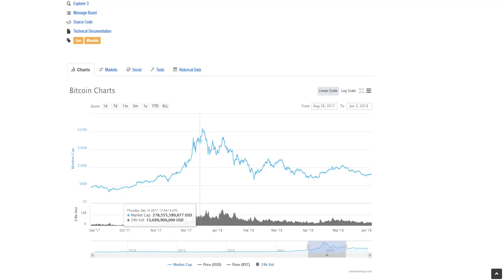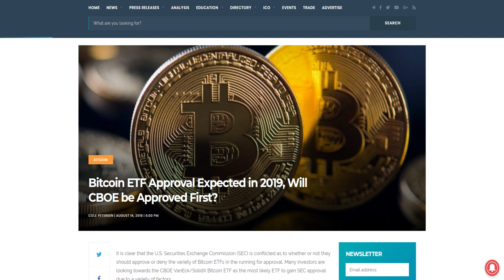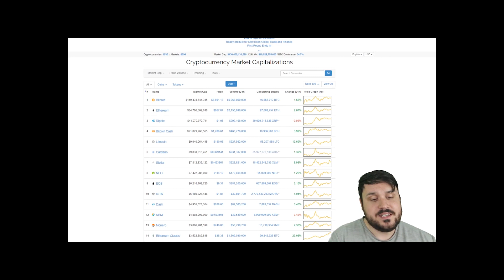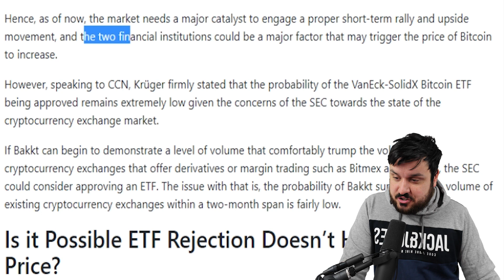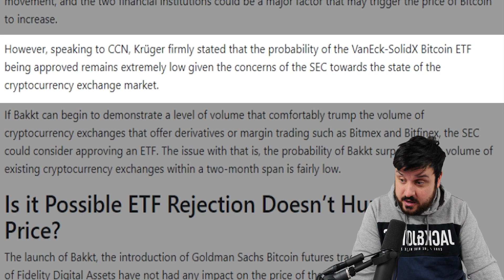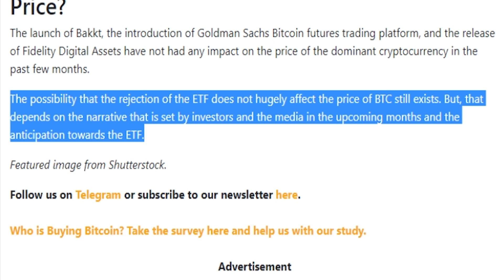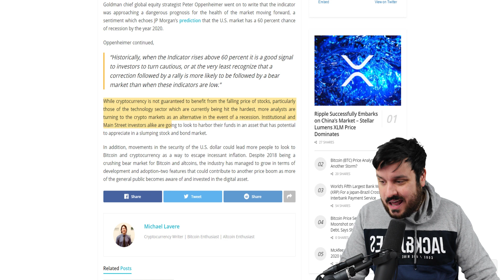The Next Crypto Catalyst